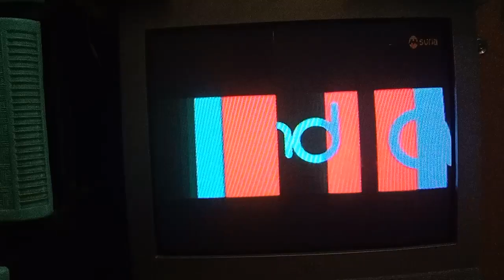Mda/EagleVision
Taken From Tetangga Season 1 Ep 1
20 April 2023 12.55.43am